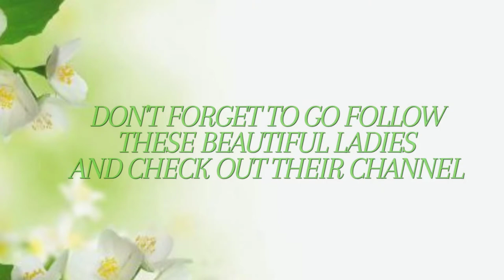GREEN WITH ENVY TABLESCAPE 2020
Today I'm participating in a open collaboration where I need to decorate my table with the color green.
I throw in some of my favorites items in green to have as a conversational piece. Hope you enjoy it.

Remember no matter what you do or where you go God is always with you!
Stay beautiful, stay blessed and most important stay safe! Love you guys!

*I don't own the copywrite of the music*
Musician: @iksonmusic